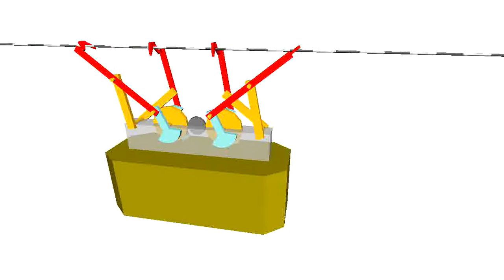Sloth Tramway 1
Multibody simulation of a hanging walking machine, moving like a sloth along a rope. It is using the Hoekens four bar linkage, resulting in an almost straight line motion of the claws.